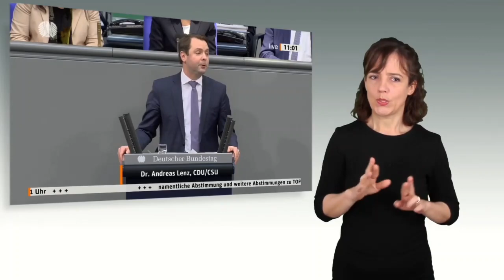Bundestag beschließt Strom- und Gaspreisbremse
Die von den Koalitionsfraktionen ins Auge gefassten Preisbremsen für Gas, Wärme und Strom können nach dem Willen der Bundestagsmehrheit nun greifen. Die Fraktionen von SPD, Bündnis 90/Die Grünen und FDP setzten ihre Vorhaben in namentlicher Abstimmung durch. Für den Gesetzentwurf „zur Einführung von Preisbremsen für leitungsgebundenes Erdgas und Wärme und zur Änderung sonstiger Vorschriften“ stimmten am Donnerstag, 15. Dezember 2022, 370 Abgeordnete. 256 Parlamentarier votierten gegen die Vorlage, 33 enthielten sich. Einen Gesetzentwurf  „zur Einführung einer Strompreisbremse und zur Änderung weiterer energierechtlicher Bestimmungen“ nahm das Parlament mit 373 Ja-Stimmen bei 187 Nein-Stimmen und 101 Enthaltungen an.